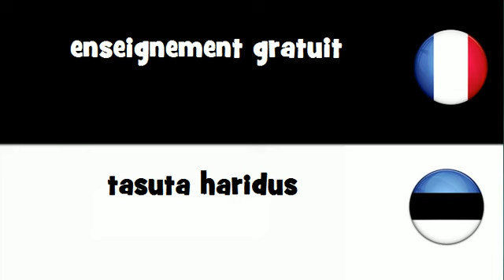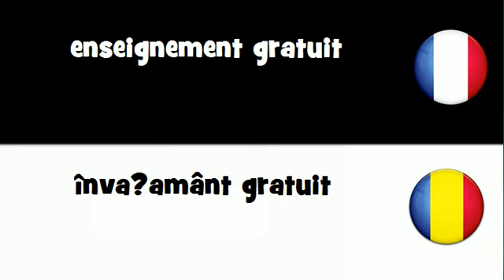VOCABULAIRE EN 20 LANGUES = enseignement gratuit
frenchwithvincent VOCABULAIRE EN 20 LANGUES = enseignement gratuit